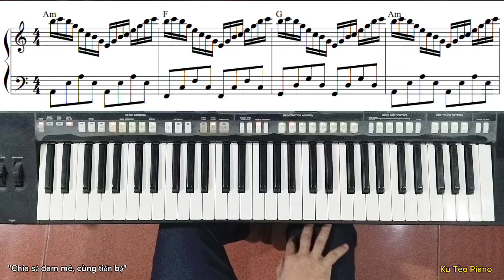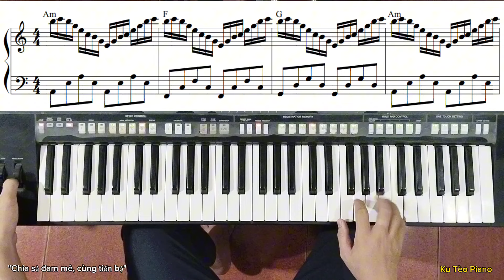Hướng dẫn câu PIANO RẢI làm INTRO | Ku Tèo Piano.